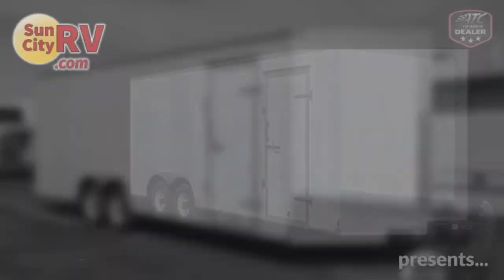2018 Lark Car Hauler VT8.5X24TA-52 Cargo Trailer For Sale Phoenix | Sun City RV Consignment Dealer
Lark Car Hauler Trailer for sale in Phoenix

Just arrived, this 2018 Lark Car Hauler VT8.5X24TA-52 Cargo Trailer 24 ft, well maintained, rear ramp door, passenger side door, dome light & vent, dual axle for 10,400 lbs of carrying capacity, 16in framing,, is in great shape, and now available. Drop by our lot or get full details at our site here:

We also have a large selection of additional Class A, Class B and Class C RV's, fifth wheels, toy haulers, car haulers, utility trailers, pop up tent trailers, travel trailers as well as off-road, tent trailers, boats, cars and trucks as well.

~~ NEW! ~~
Sun City RV is the ATC Toy Hauler dealer in Arizona & the Phoenix area as well as serving New Mexico, Southern California and Nevada. We now carry the precision built, world class Aluminum Trailer Company aluminum trailers, toy haulers and the new 5th wheel toy hauler that some call the 'Rolls-Royce' of trailers. These are built for the long term, 1/3 less weight than steel units, transferable warranty and precision built to last a lifetime. See videos of the ATC toy haulers here:

We are the leading RV consignment dealer in the Phoenix area.

Sun City RV also has full RV service, mobile RV service, body work and RV storage, boat storage, vehicle and equipment storage available on site in Sun City, Peoria, Glendale, Phoenix and surrounding areas.

Visit us at 9045 W Grand Ave at the 101 in Peoria and let us know how we can help you!

About Sun City RV:
Sun City RV is proud to be the leading consignment dealer in Arizona. Since opening our doors in 1997, Sun City RV has kept a firm commitment to provide our customers with the best consignment programs, service and parts in the industry. We are located in Peoria, Arizona near Sun City in the Phoenix West Valley, though we proudly serve the entire Phoenix area.

We are a family owned and operated dealership that has earned and maintained an A+ rating with the Better Business Bureau since we opened. You can view our rating on BBB.org. We are here to make your experience buying or selling an RV as quick and hassle-free as possible.

As a Recreational Vehicle Consignment Center, our company is fully licensed, bonded and insured, offering our customers a safe and hassle-free environment to sell their recreational vehicle. Sun City RV’s professional staff prides itself on being straightforward, honest and ethical.

When you buy one of our pre-owned Recreational Vehicles, you are making an investment that will pay off for years of RVing adventures and fun! Because we sell over 90 percent of our consigned RV's in an average of just 60 days, you are assured of getting the best results from the top consignment program in Arizona. Stop by for a visit as our inventory changes daily.

Sun City RV also has an experienced and reliable Service and Parts Department, offering competitive pricing for all your RV maintenance needs. We provide repairs, maintenance, body work, service and parts for all makes and models. Our RV technicians are RVIA and RVDA Master Certified to provide the best quality service. We are also proud to be the Renegade RV warranty service center in Phoenix as well as now offering diesel regen service and repair.

We consign all classes, makes and models of RVs. Whether you are buying, consigning or maintaining a recreational vehicle, we can help you.

Toy Hauler Sales
Aluminum Toy Hauler Sales
ATC Toy Hauler Sales
Used RV Sales
Used Fifth Wheel Sales
ATC Trailer Sales
RV Consignment Phoenix
RV Dealer Phoenix
RV Consignment Dealer
Sell My RV
Car Hauler for sale
Cargo Trailer for sale
Arizona RV dealers
RVs for sale
Trailer for sale
Trailer Dealers Phoenix